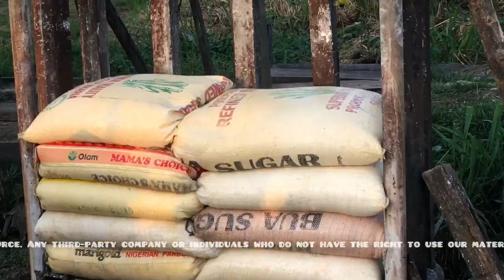Flood effect on the masses . View from Biseni Bayelsa state. Nigeria.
This video is an illustration of the effect of 2022 flood on Biseni